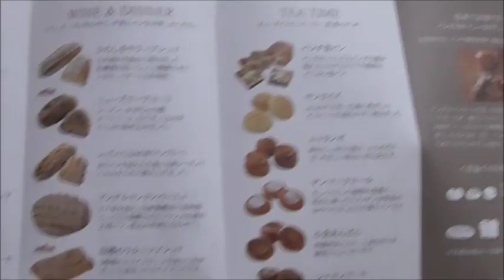アンデルセンネット レ セーグルトンを食べてみた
アンデルセンネット　レ･セーグルトンを食べてみました。
今まで食べてきたどのパンとも違う！！